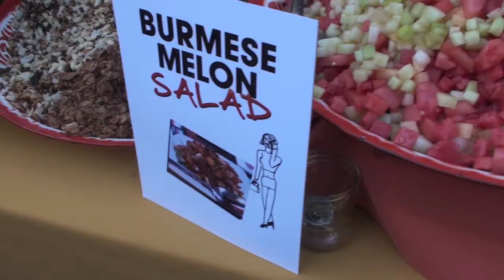Street Food to Desire with Chef Susan Feniger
I got to chat with Chef Susan Feniger about her latest cookbook Street Food. Check it out!
Purchase Street Food on Amazon.com or at major retailers